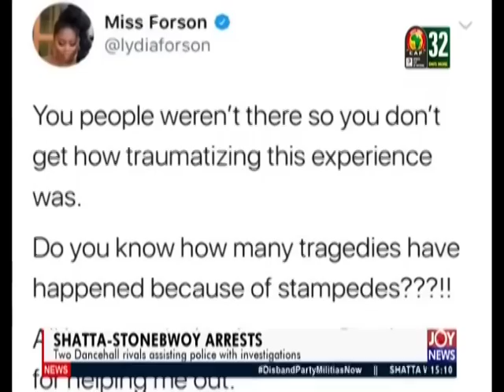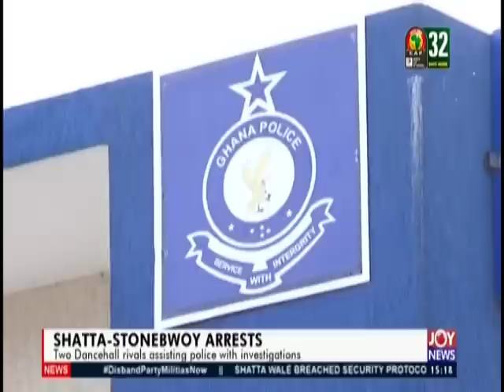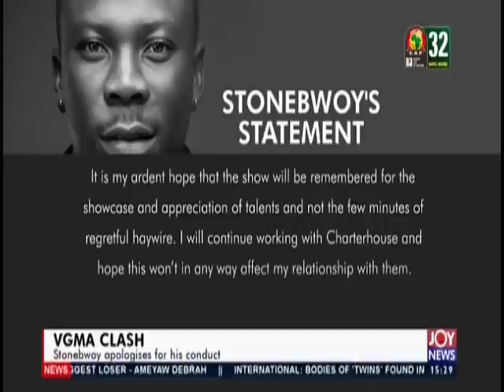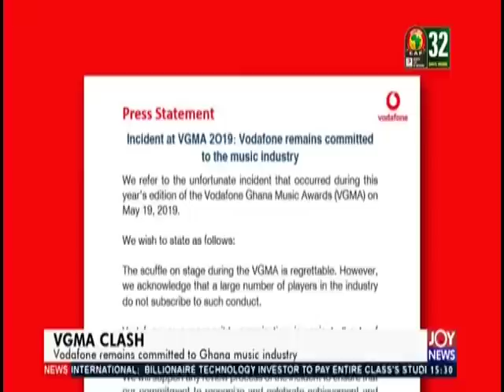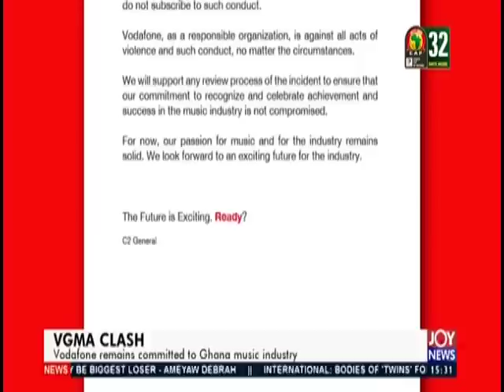Shatta-Stonebwoy Arrests - The Pulse on JoyNews (20-5-19)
Two Dancehall rivals assisting police with investigations